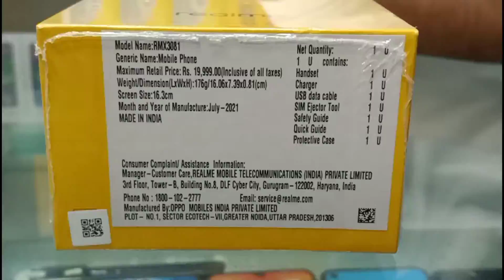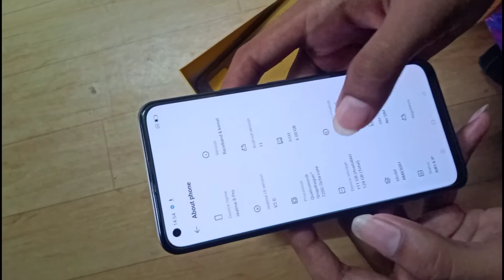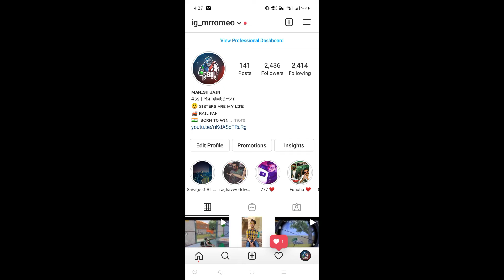Unboxing Realme 8 Pro | New Device | Unboxing with Mr Romeo YT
If you enjoy the gameplay please do

Device: Realme 3 (LOW END DEVICE PLAYER)
Graphics: Smooth + High(30FPS)+ GFX
Controls: 2 Finger Player
Gyro: Close on
Aim Assist: Off

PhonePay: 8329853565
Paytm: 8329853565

⭕ Mr Romeo YT: Social media handles: ⭕